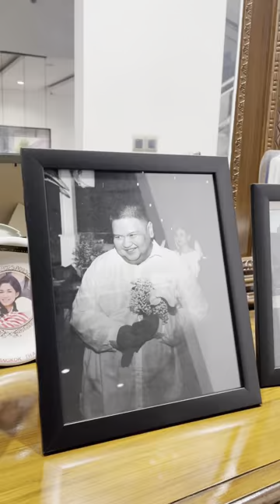dear adik ku gilang pramana.. 7 hari sudah kamu meninggalkan kita..😭